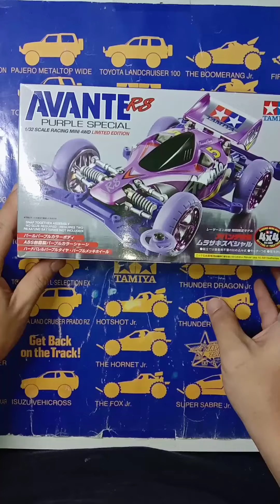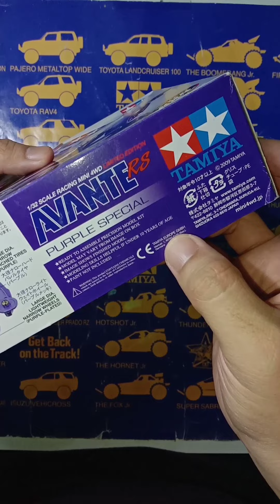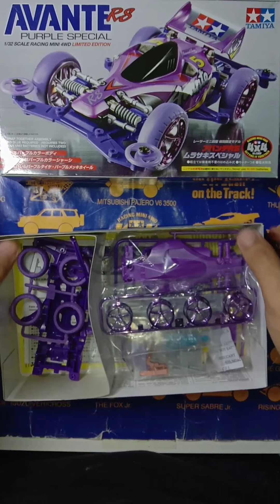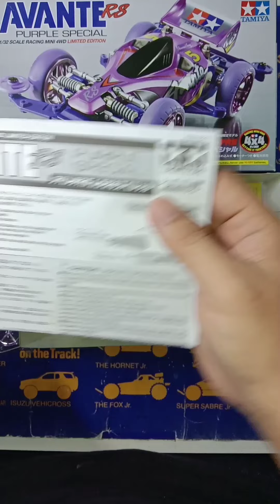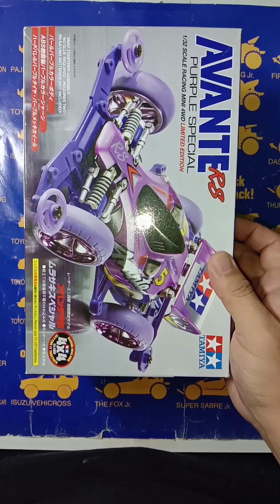meh layan unboxing & review kit Tamiya mini 4wd item 92210 🤩